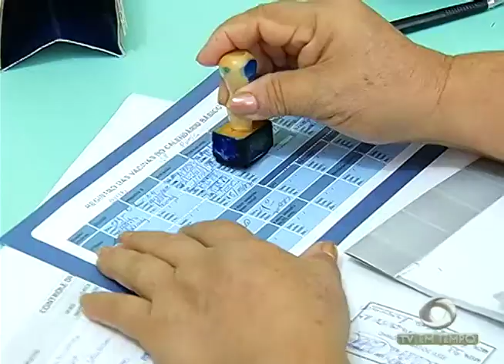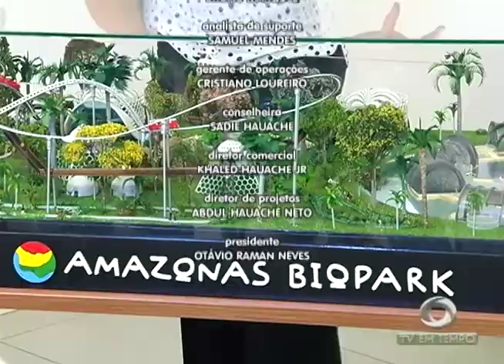Surtos de caxumba preocupam autoridades de saúde da capital amazonense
03º BLOCO JORNAL 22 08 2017 - Surtos de caxumba preocupam autoridades de saúde da capital amazonense